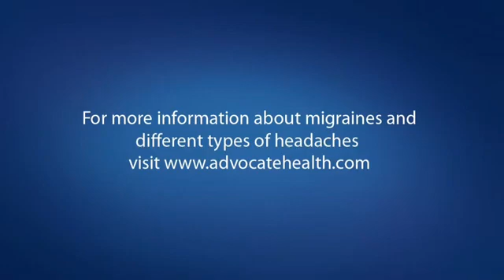Migraines vs Headaches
Are you someone that suffers from migraines or headaches? What signifies a migraine and how is that different from a migraine? Listen as Andrew Gordon, MD, neurologist, talks about the similarities and differences in migraines and headaches and ways you can help avoid both.